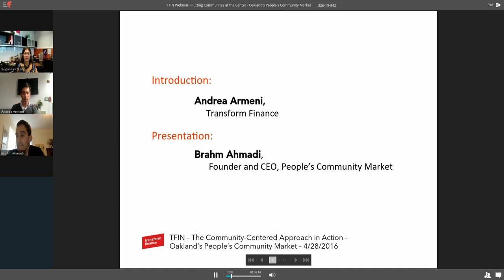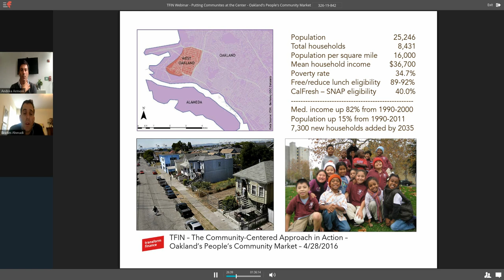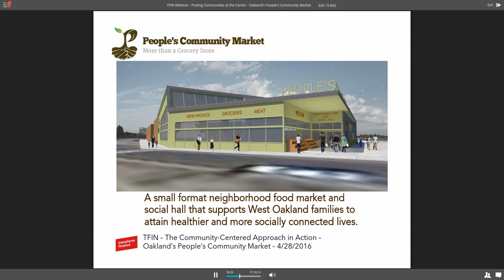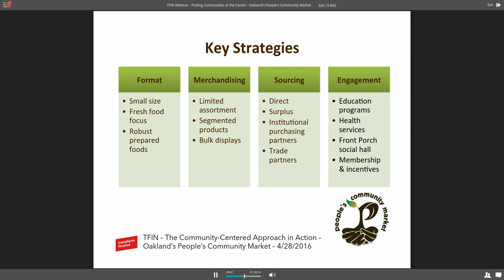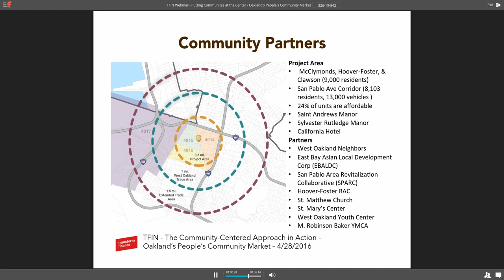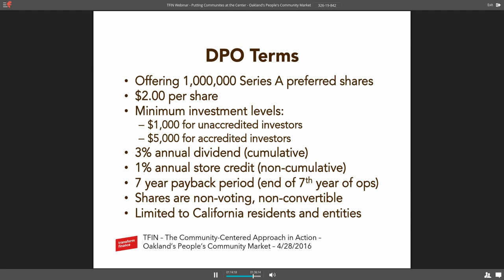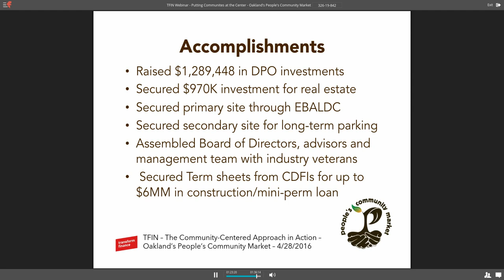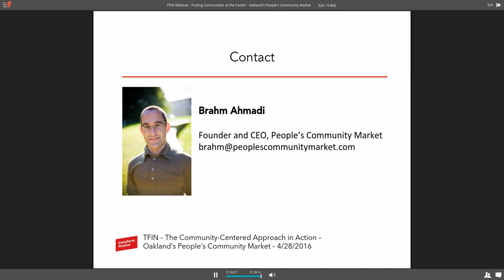TFIN Webinar - Communities at the Center - People's Community Market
An overview of the community-centered approach of People's Community Market